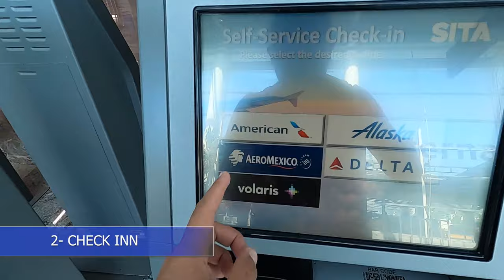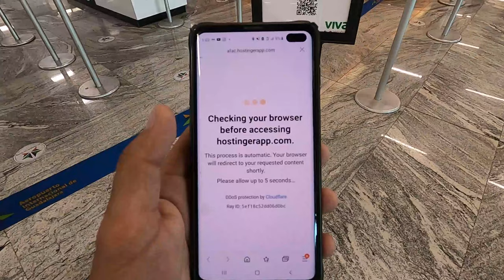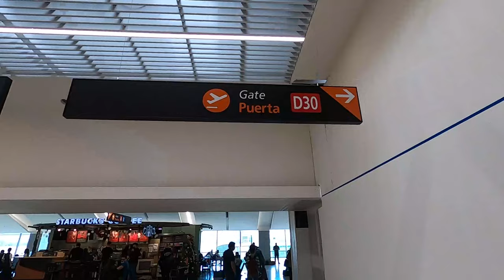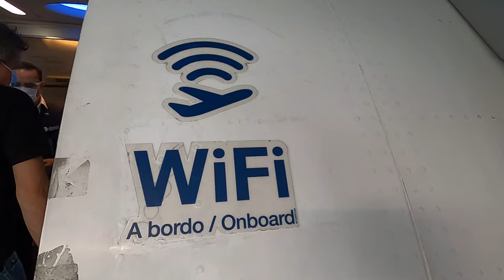CÓmo VIAJAR en avión! (Guía Completa)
¿Vas a viajar en avión por primera vez? ¿Te da miedo volar? ¿Te pones nervioso a la hora de viajar?
En este video te explico cómo viajar en avión, específicamente al pasar por un aeropuerto.
Considéralo como una Guía de viaje en la cual te explico lo que debes hacer en un aeropuerto paso a paso. Desde el momento en que llegas al aeropuerto, el check in y filtro de seguridad, hasta el momento de abordar tu vuelo.

Espero lo disfrutes y me ayudarás mucho si compartes este video en tus redes sociales para que tus familiares y amigos estén más tranquilos a la hora de viajar... Seguramente podrás ayudar a alguien compartiendo este video!